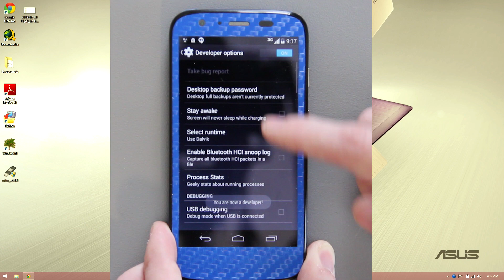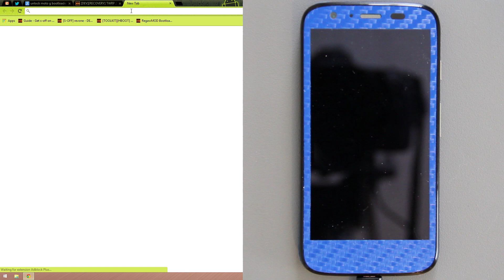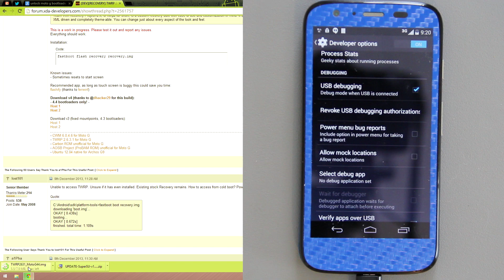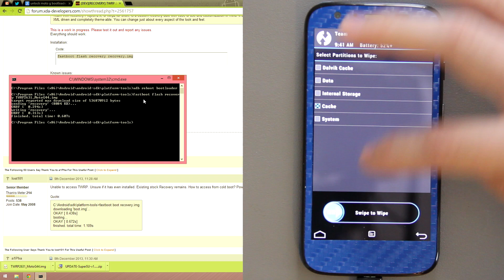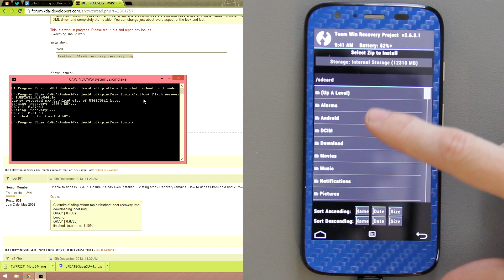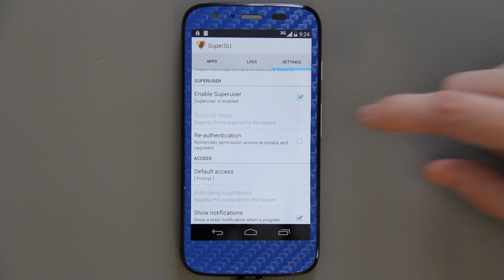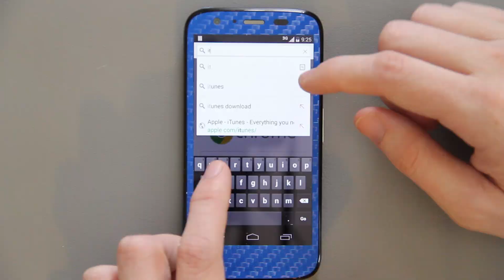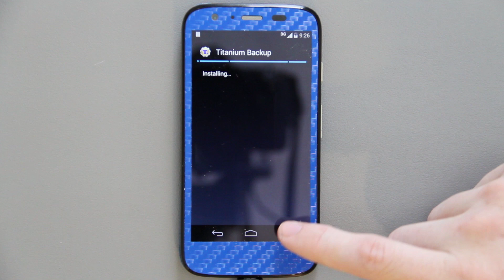How To Install Custom Recovery and Root the Motorola G! (Moto G)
Add external storage to your Moto G!

How To Install and Setup the Android SDK!
That's how you run adb/fastboot commands.
(The platform-tools folder that I was using)

Please follow me for the latest updates!